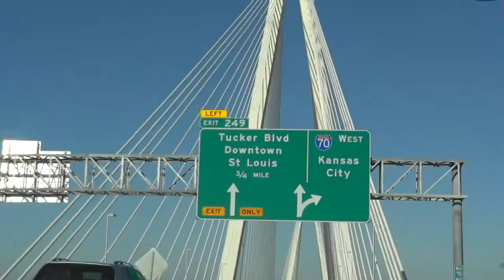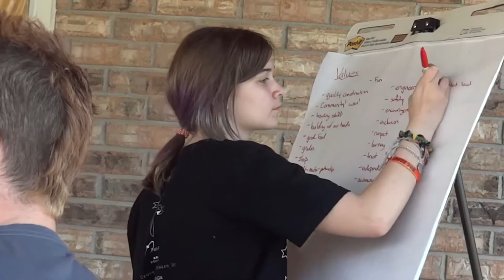Team 2491 Goes to the 2014 Championship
FIRST 2014 Championship in St. Louis, MO.